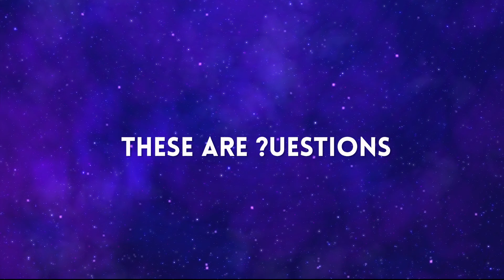Chris Van Vliet - These Are Questions Season 3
Welcome to These Are Questions Season 3! Today's guest is a Emmy award winning television host, podcaster and entrepreneur.  Please welcome Chris Van Vliet . Listed below is all his  information along with my medias.

Video by RoyaltyFreeVideosYT from Pexels

What is These Are Questions:
These Are Questions is the internet show where Stephen interviews people about things, life and such not. It is a show where Stephen ask prominent people about their careers & aspirations all while asking a mix of questions that are borderline idiotic and randomly stupid. Episodes for season 3 release every Monday and Friday from January 3rd to February 11th at 1PM EST.